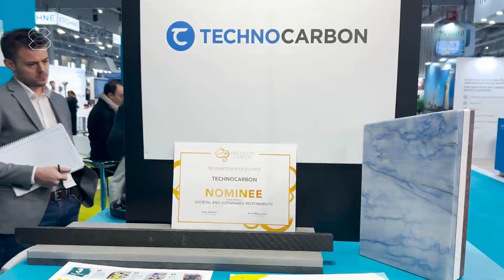World Nuclear Exhibition 2023: Startup Village Innovations Unleashed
Experience the energy and innovation of the World Nuclear Exhibition 2023 in this highlights video. Journey with us as we spotlight the bustling Startup Village, the epicenter of groundbreaking civil nuclear industry technology. Witness firsthand the dynamic exchanges, cutting-edge solutions, and the bold visionaries shaping the future of the nuclear industry. From in-depth interviews with startup founders to exclusive sneak peeks of next-gen nuclear technologies, this video captures the spirit of innovation that defines the World Nuclear Exhibition. Don't miss out on the action!